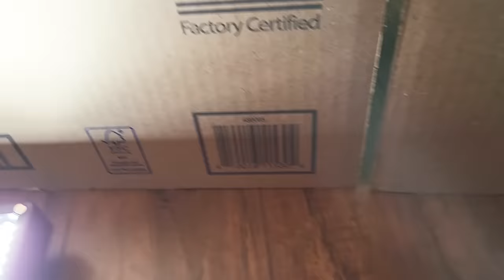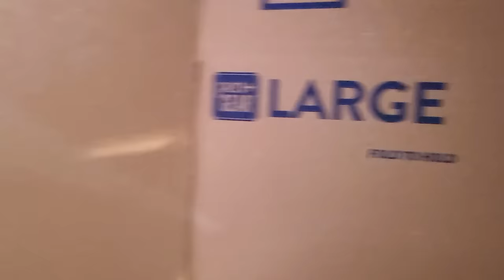Mom Goes To Boxfort Jail For 24 Hours With No Baby Yoda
24 Hour Challenges!